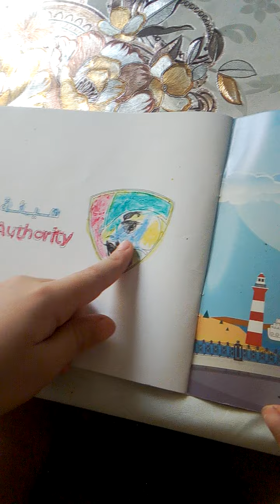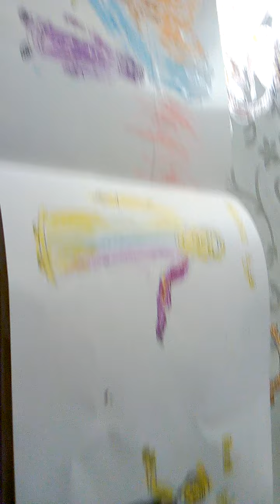Omar Sonic tails videos 😘💜💙💙💙💚💚💚💚💚💚💚💚💚💚